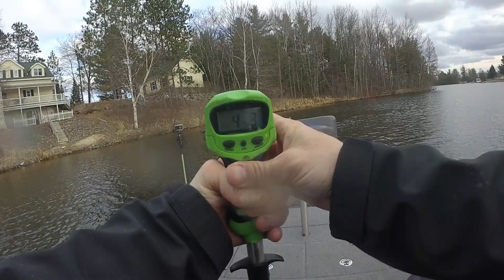I STOLE his Fishing Spot...and Caught a BIG Bass!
An amazing day on the water with Nathan!  Even after I stole his fishing spot, he was nice enough to let me catch a few prespawn fish there!

Nathan's Instagram: @DerdyDerds

Pursue your passion folks
-BRN

My MAIN Camera
My ACTION Camera
My VLOGGING Lens
The Mic I use
My Drone
My FAVORITE Action Camera Mount